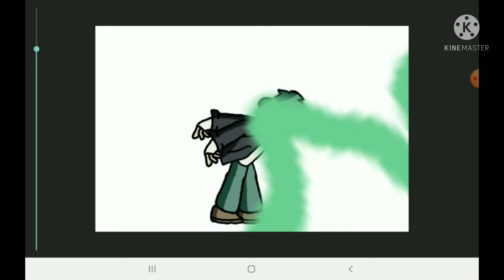two test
ye

if you want link.

find it yourself